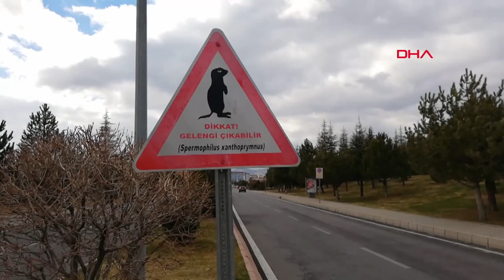Gelengiler, Erciyes Üniversitesi Kampüsünde kendini gösterdi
Kayseri'de Erciyes Üniversitesi (ERÜ) kampüsünde 'Anadolu sincabı' olarak bilinen gelengiler, havaların ısınmasıyla birlikte ortaya çıkmaya başladı.

Türkiye'nin en büyük kampüs alanlarından birine sahip olan ERÜ'de, çok sayıda gelengi yaşıyor. 'Anadolu sincabı' olarak bilinen gelengiler, havaların ısınmasıyla birlikte kendilerini göstermeye başladı. Kampüs alanında görülen gelengiler, görenlerin dikkatini çekiyor. Sürücülerin, 'Dikkat gelengi çıkabilir' levhaları ile uyarıldığı kampüste gelengiler, sevimli hareketleriyle ilgi gördü. Gelengilere, daha çok Erciyes Dağı eteklerinde rastlanıyor.

GELENGİ

Gelengi ya da Geleni, sincapgiller familyasının, yer sincapları oymağından Kuzey yarıkürede yayılım gösteren 38 türü olan kemirgen cinsi. 14-40 santimetre boyunda, koloni hâlinde yaşarlar. İki ayağı üzerine dikilip etrafı kolaçan etmeleriyle bilinir.